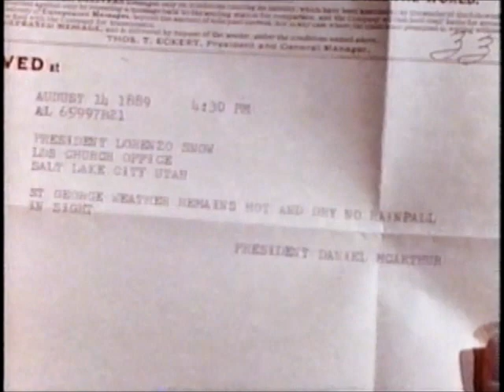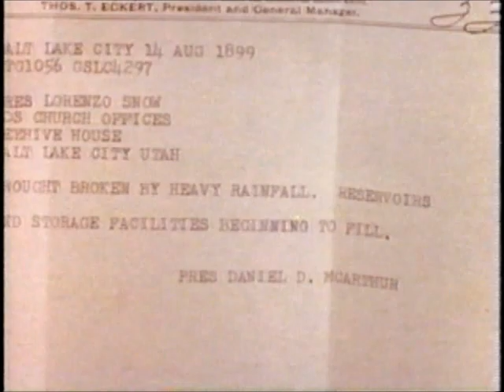Windows of Heaven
This video details the story of President Lorenzo Snow when he traveled to St. George, Utah from Salt Lake City and ended up reminding the saints about the Law of Tithing. There was a drought at the time. President Snow promised the saints that the drought would end if they paid their tithing.